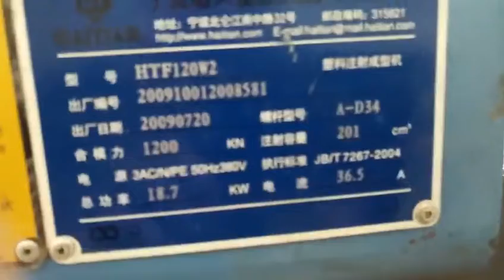HTF120W2 used Injection Molding Machine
Haitian 120t used Injection Molding Machine

Model: HTF120W2.

Year: 2009.

Tie bar spacing: 390x390mm.

Good working condition.Two units available.Interested customer pls visit our warehouse to inspect the machines